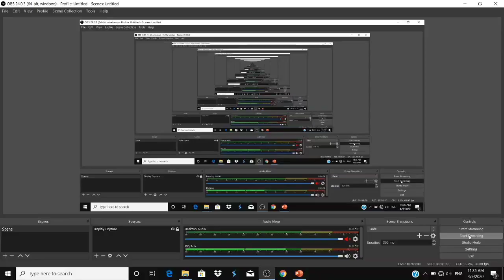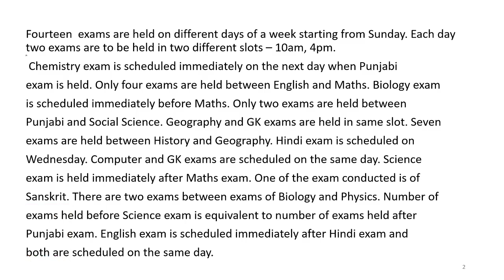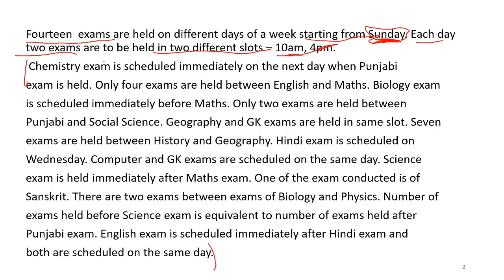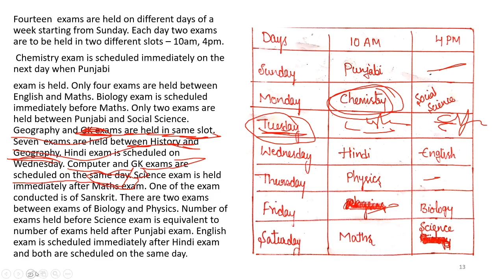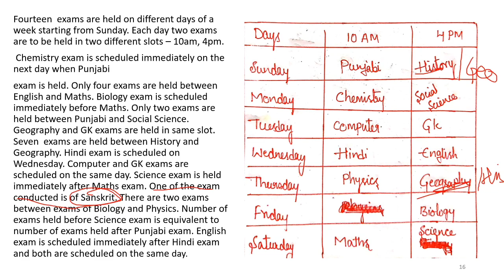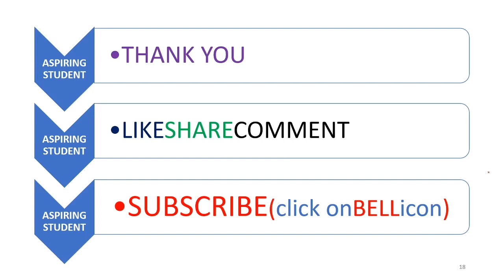Day and Slot Based Puzzle || SBI IBPS PO CLERK 2020 || by Aspiring Student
Day based Puzzle for RBI ASSISTANT MAINS
Day and Slot Based Puzzle for RBI ASSISTANT MAINS
Day based Puzzle for SBI CLERK MAINS
Day and Slot Based Puzzle for SBI CLERK MAINS
Day and Slot based Puzzle for SBI PO 2020
Day and Slot  based Puzzle for IBPS PO 2020
Puzzle and Seating Arrangements for SBI PO CLERK 2020
Puzzle and Seating Arrangements for IBPS PO CLERK 2020
High level puzzles for Bank Exams
New pattern Based Puzzles for Bank Exams
Puzzles for Bank Exams
Puzzles and seating arrangements for Bank Exams